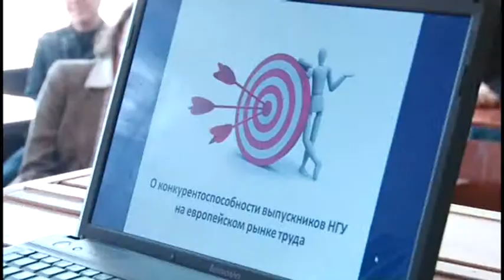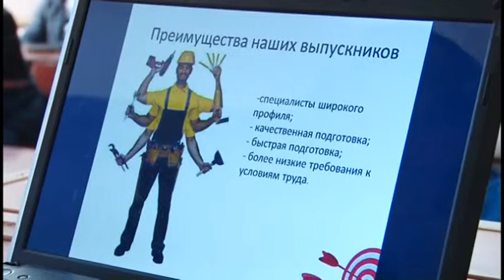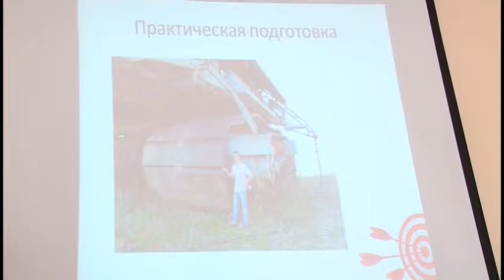Технологии SolidWorks -- в сферу образования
Выступает аспирант кафедры Шепель Тарас Вильевич.

При поддержке учебного заведения «Малая академия наук» в рамках международного образовательного проекта "Технологии SolidWorks -- в сферу образования" на кафедре горных машин и инжиниринга Национального горного университета работает кружок «Механик», где школьники под руководством преподавателей и аспирантов кафедры осваивают инновационные технологии трехмерного моделирования и анализа SolidWorks.
20 апреля 2013 года. В этот весенний субботний день студенты, преподаватели, аспиранты кафедры горных машин и инжиниринга ждали дорогих гостей -- преподавателей и учащихся Днепропетровского областного лицея-интерната физико-математического профиля и средней школы № 19 г. Днепропетровска.
Сегодня гостей, кроме традиционных уроков SolidWorks, ждала интересная программа:
 1. Видеоконференция в SKYPE с выпускником кафедры, сотрудником компании Intercad (Австралия) Артемом Татуревичем.
2. Лекция доцента Москалевой Т.В. «Интерфейс программирования API под SolidWorks»
3. Лекция аспиранта кафедры Шепеля Тараса Вильевича на тему
 «О конкурентоспособности выпускников НГУ на европейском рынке труда».